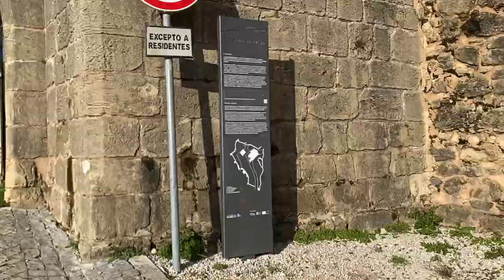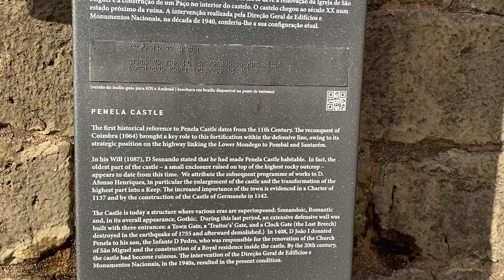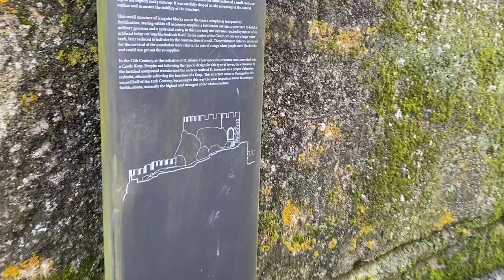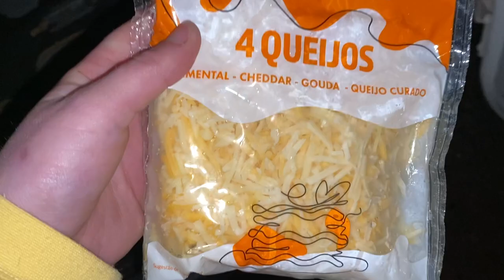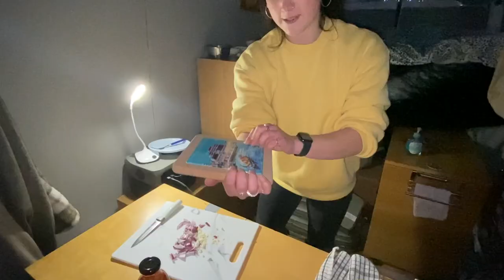She went to the Castle! Solo in Portugal 🇵🇹 Vanilla VanLife 🚐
In this video I am a solo female travelling Europe, here I had the amazing opportunity to go and check out the quaint little town of Penela in Portugal.
The castle in Penela is absolutely stunning and had endless things to do in there. With full panoramic views of what's surrounding the Castle.
Afterwards I go to a Portuguese shop to get prepared for the dinner I had cooked whilst fighting a massive moth.